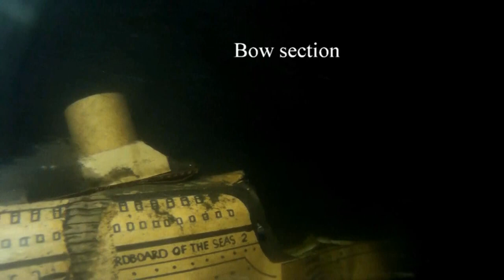the Seas 2 vídeo do navio no fundo do mar 2022